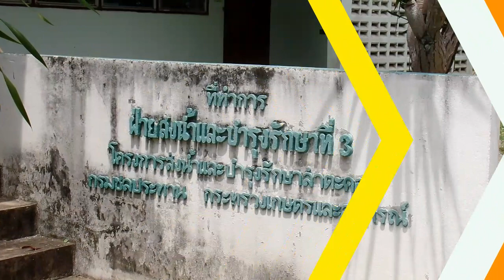เขื่อนกักเก็บน้ำมะขามเฒ่า แหล่งกักเก็บน้ำเพื่อการบริโภค และ การเกษตร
เขื่อนกักเก็บน้ำมะขามเฒ่า แหล่งกักเก็บน้ำเพื่อการบริโภค และ การเกษตรและจับปลาของผู้คนที่อยู่ในอ.เมือง นครราชสีมา